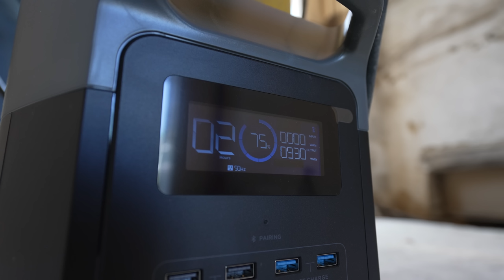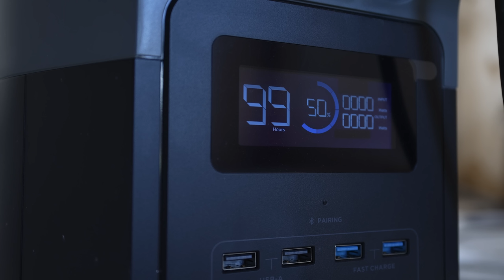The Secret Floor Unearthed Beneath The Convent